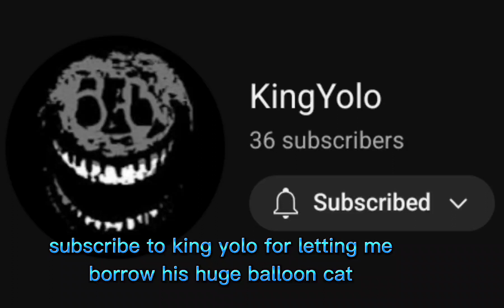What Do People Trade For A HUGE BALLOON CAT in Pet Simulator X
buy my roblox shirt only 5 robux ty :)

user kevinb905 or click this link to my roblox profile

to join follow my roblox user to join

join my roblox discord